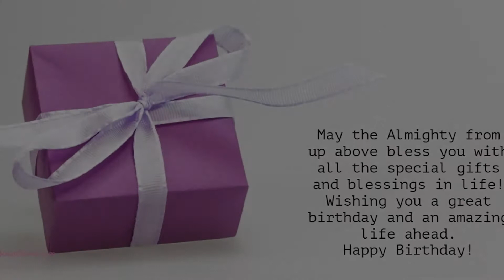Happy Birthday to Arthur - Birthday Wish From Birthday Bash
Hey Arthur!